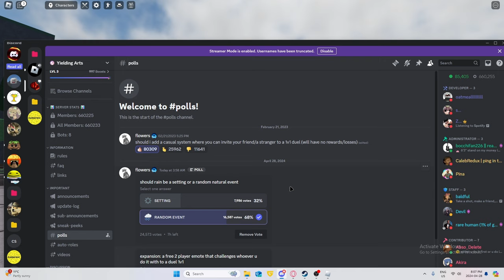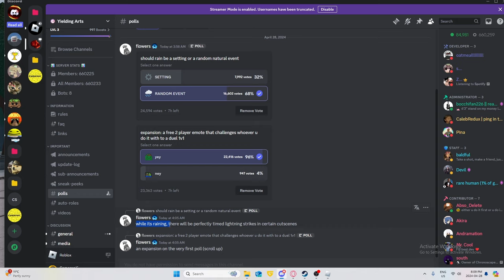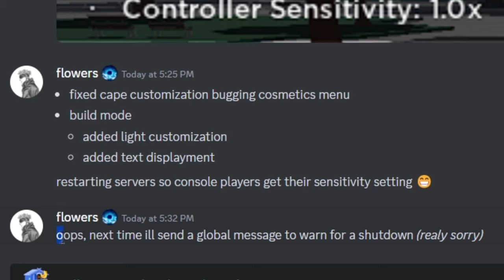Weather is FINNALY here! [The strongest battlegrounds]